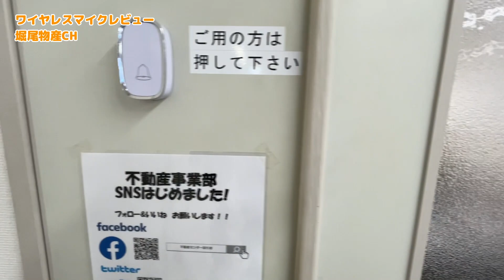【レビュー動画】YouTube撮影に最適なワイヤレスマイク発見！！ ５，０００円未満で性能抜群！コスパ最強！【ブランド名 Trnvco】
動画で紹介していた商品はこちらです↓↓

皆様の会社でも『〇〇のくるま』『〇〇のおみせ』など歌いませんか？？
オフボーカル音源提供します！ご希望の方はDMください！

堀尾物産㈱は、愛知県春日井市でクレーン・レッカー・トラック・不動産の4つのお仕事で地域に貢献しています！
クレーンやレッカー車、トラックなど『はたらくくるま』の動画をアップします！お楽しみに！

重いものを移動したい、車の困った！など様々な問題を解決いたします！

詳しくは、当社ホームページをご覧ください！

不動産センターほりお 　堀尾物産㈱　で検索